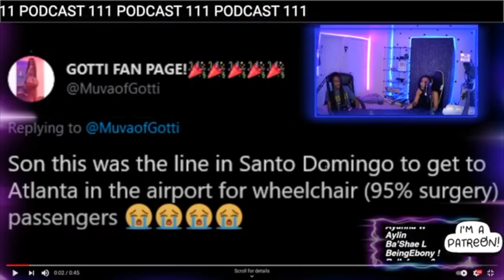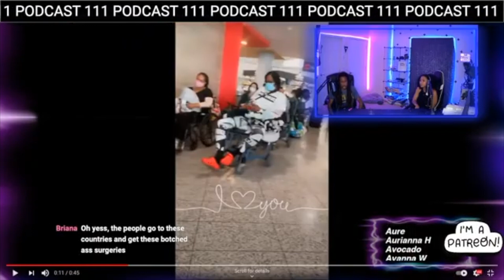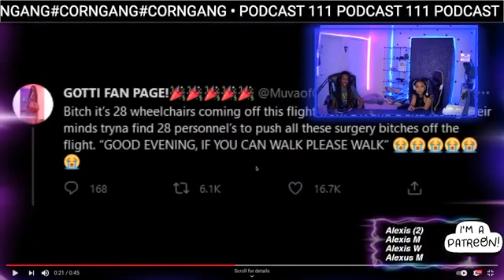The 2021 BBL Epidemic: Death tolls, botched teens, and wheel chair lines | 111 Highlight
The topics for this week's livestream are:
mentions:
-The Judge denying Britney’s Filing to remove her father as Co-Conservative
-Tabitha brown Wendy

The smith family chronicles: Tik Tok CANCELS willow’s offensive brahma video, Jada says Tupac was going to fight will

ShaCarri Richardson can still run

Newborn gets gash on Fast From C-Section

Chris hansen has warrant (highlight)

Bbl epidemic: real death toll, botched teens, criminal doctors, wheel chair lines (highlight)